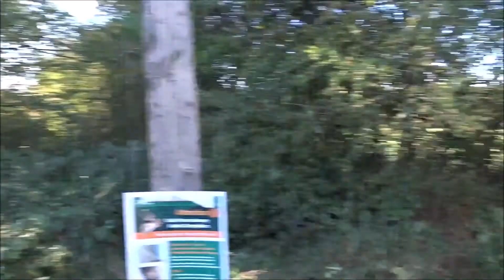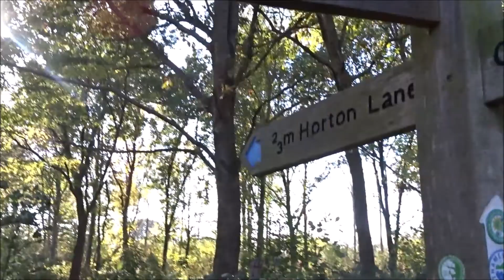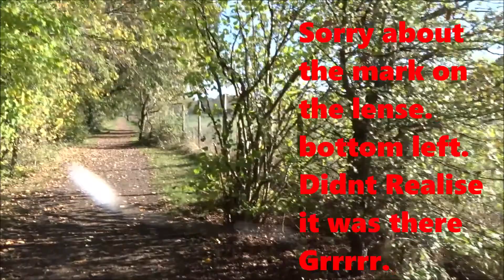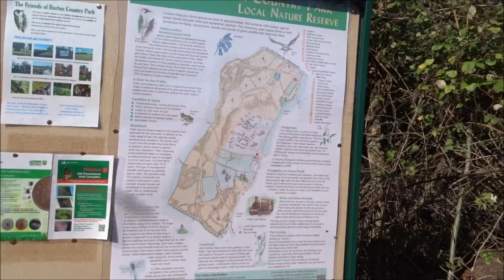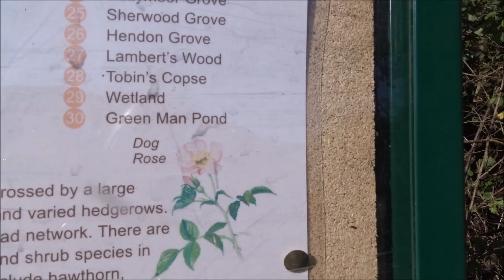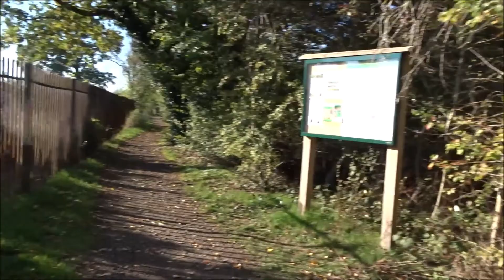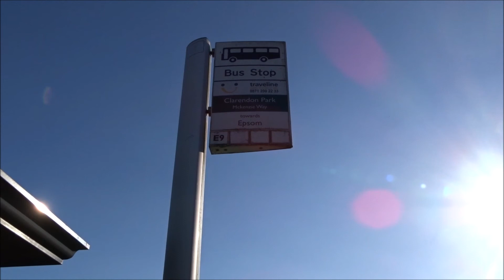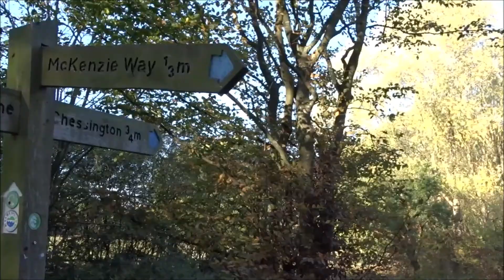Horton Country Park vlog 2 Including the Thames Down link walk. Saturday 20th October 2018.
2nd vlog from my walk to Horton country park. In this 2nd part vlog I show you more or Horton Country Park in Epsom Including the Thames Down link walk to show you the beauty of my area.

The camera is the SONY CYBER SHOT DSC-HX400V Digital Camera that I used.

I am hoping to release a Vlog once every month and a half - 2 months.